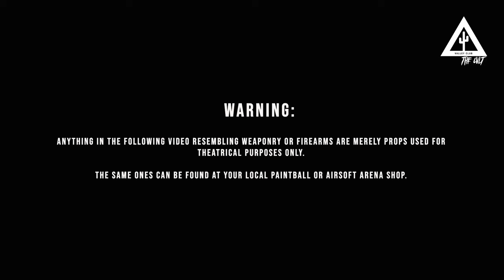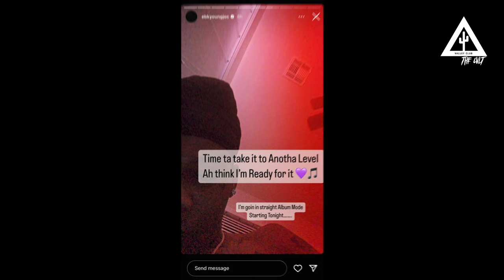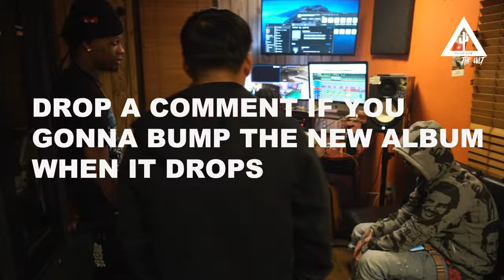TOP STOCKTON RAPPER EBK YOUNG JOC PREVIEWS NEW MUSIC WITH AZ GOONS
0:00 INTRO TO EBK YOUNG JOC
1:46 POSSIBLE SONGS ON UPCOMING ALBUM
5:20 EBK YOUNG JOC MOTIVATIONAL ADVICE FOR ARTISTS